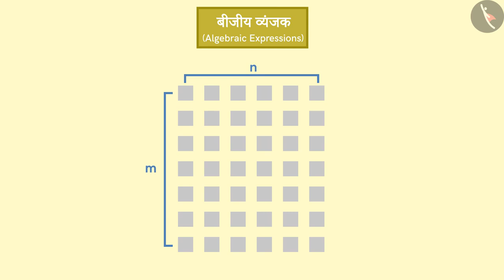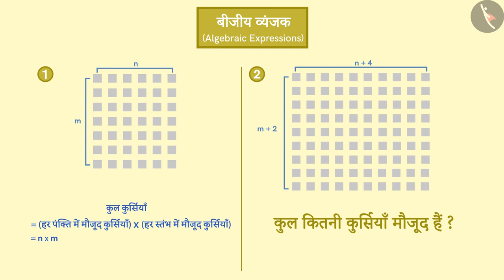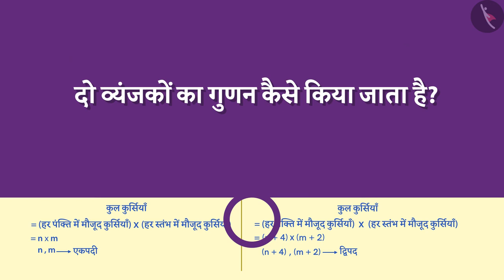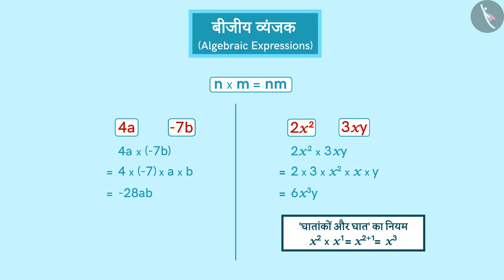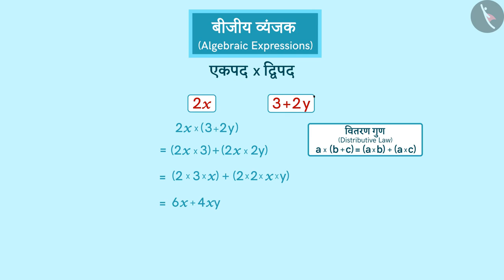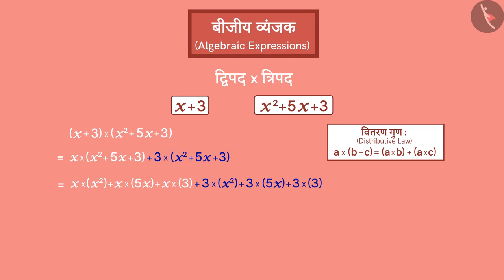बीजीय व्यंजकों का गुणन | Part 1/3 | Multiplication of algebraic expressions | Hindi | Class 8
बीजीय व्यंजकों का गुणन | Part 1/3 | Multiplication of algebraic expressions | Hindi | Class 8 | बीजगणित | कक्षा 8 | NCERT | बीजीए व्यंजक एवं सर्वसमिकाएँ

Multiplication of algebraic expressions | Algebra | Grade 8 | NCERT | Algebraic expressions and identities

Welcome to part 1 of Multiplication of algebraic expressions. In this video, we will discuss the concept of Multiplication of algebraic expressions.